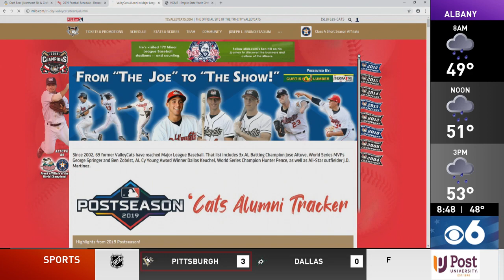Heather Kovar talks baseball and the former minor leaguers who helped Astros win the World Series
I was born in Houston and it was an honor to get to try on a Houston Astros World Series ring in 2019.

It belongs to Matt Callahan, Vice President & General Manager at Tri-City ValleyCats.

After the 2020 season, MLB reorganized the minor leagues and the Valley Cats joined the Frontier League.
Listen as Matt talks about the former Cats players who helped win the Astros World Series in 2017.  Some have also gone on to other teams such as the Red Sox.